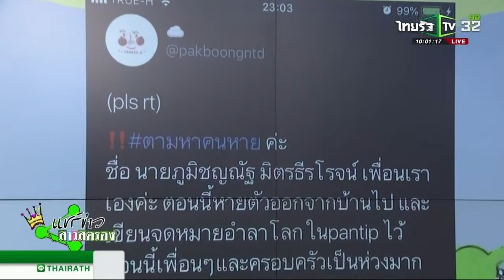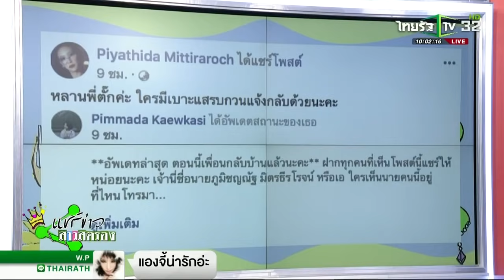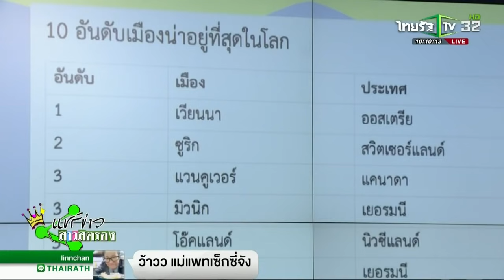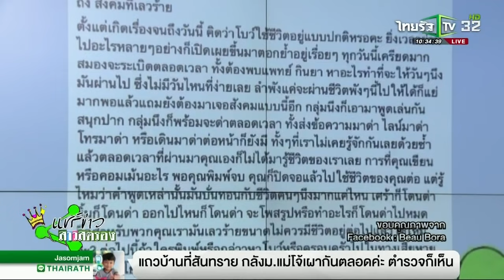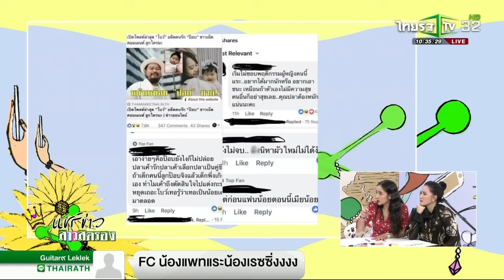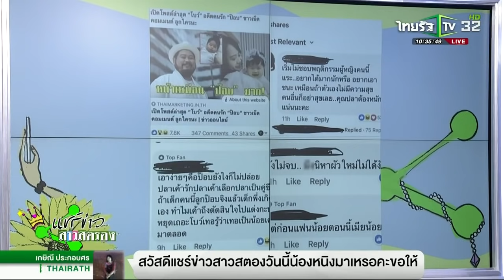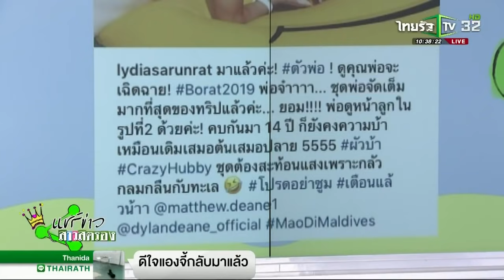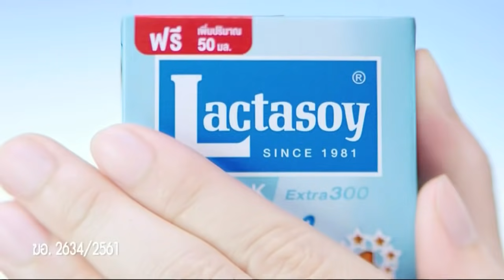แชร์ข่าวสาวสตรอง I 18 มี.ค. 2562 Iไทยรัฐทีวี